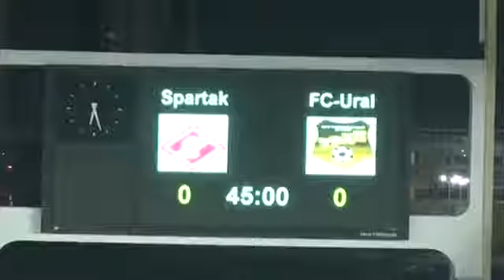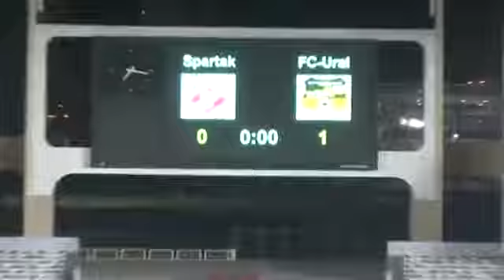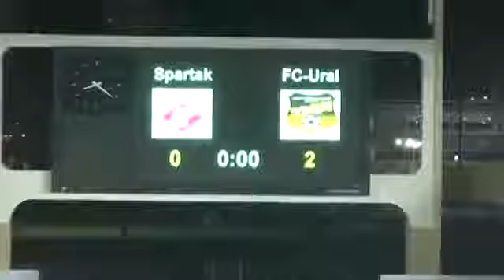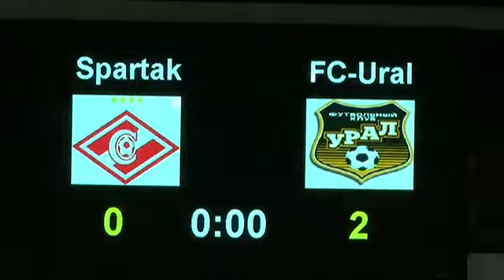01.02.2014 Товарищеский матч Спартак (Москва) - Урал (Екатеринбург)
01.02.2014 Товарищеский матч  Спартак (Москва) - Урал (Екатеринбург) 0-2
Голы: Коман 0:1 - 27; Гогниев 0:2 - с пенальти - 60;
Составы команд:

Спартак: 1-й тайм: Песьяков, Паршивлюк, Макеев, Кутепов, Д. Комбаров (к), Брызгалов, Ромуло, Тимофеев, Озбилиз, Хурадо, Барриос

Спартак: 2-й тайм: Митрюшкин, Ходырев, Боккетти, Жоао Карлос, К. Комбаров, Кариока, Глушаков, Коста, Яковлев, Давыдов, Обухов

"Урал": Заболотный, Новиков, Хозин, Белозеров, Данцев, Лунгу (Горбанец, 84), Фидлер, Асеведо (Дорожинский, 84), Коман (Берхамов, 84), Ерохин (Бочков, 70), Гогниев (Ставпец, 70)